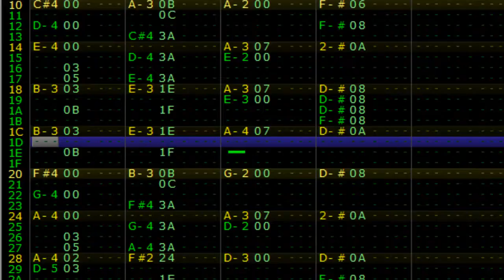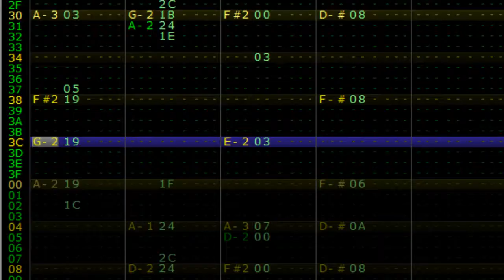Melissa's Theme - Parallel Worlds [FamiTracker NES 2A03]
Music for my game Parallel Worlds (still in development).